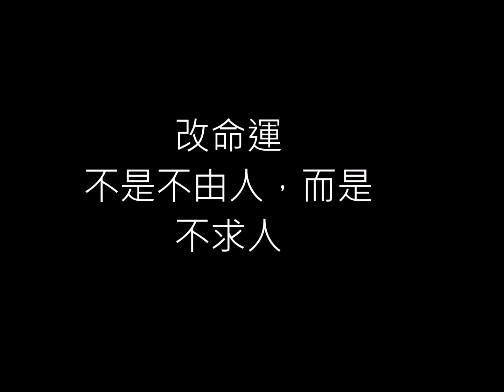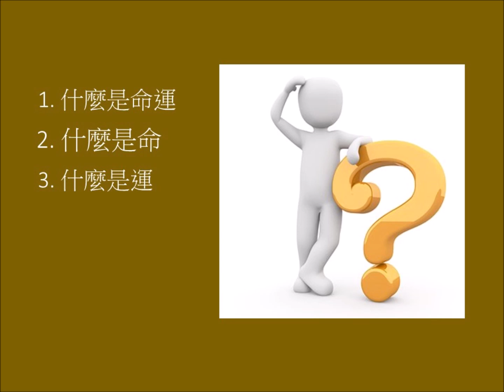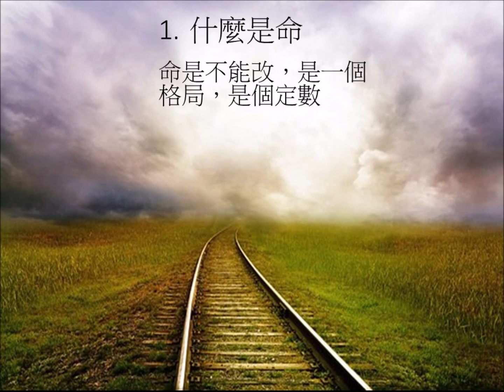改命運不是不由人，而是不求人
人的命，每人不樣，命運是兩個字有不同意思，命是不能改，是一格局，是個定數，運是可改，是個變數。

The destiny can be improved by yourself, But the fate can not be changed, only destiny can improve

Image by Niels Winter from Pixabay
Image by Peggy und Marco Lachmann-Anke from Pixabay
Image by Larisa Koshkina from Pixabay
Image by digital designer from Pixabay
Image by Sasin Tipchai from Pixabay
Image by Hans Braxmeier from Pixabay
Image by billy cedeno from Pixabay